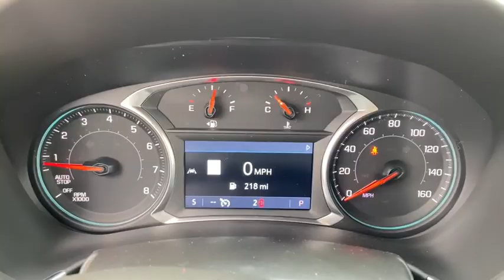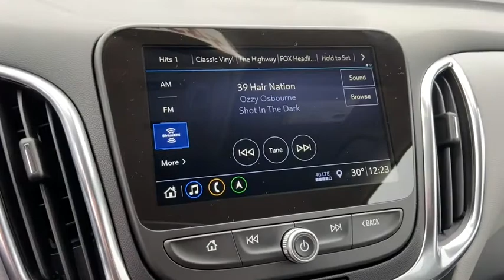2021 Chevrolet Equinox Saginaw, Midland, Bay City, Freeland, Shields MI M6140350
Pacific Blue Metallic New 2021 Chevrolet Equinox available in Saginaw, Michigan at Serra Saginaw. Servicing the Midland, Bay City, Freeland, Shields, MI area.

Serra Saginaw
4200 Bay Rd

$245/month with $1000 due at signing. 36 month 10000 miles/yr. GMS lease to qualified buyers. Lease loyal. INCLUDES tax title license DOC fee & $695 acquisition fee. See Serra Saginaw for complete details. MSRP: $31570. Offer ends 2/1/2021. Equinox LT 1LT FWD 120-Volt Power Outlet 17 Aluminum Wheels 2 USB Data Ports 2 USB Data Ports w/SD Card Reader 3-Spoke Leather-Wrapped Steering Wheel 8-Way Power Driver Seat Adjuster Confidence & Convenience Package Cruise Control Driver Confidence II Package Driver Convenience Package Dual Zone Automatic Climate Control Front Fog Lamps HD Rear Vision Camera Heated Driver & Front Passenger Seats Infotainment Package Lane Change Alert w/Side Blind Zone Alert Preferred Equipment Group 1LT Radio: Chevrolet Infotainment 3 Plus System w/Navi Rear Cross Traffic Alert Rear Park Assist w/Audible Warning Rear Power Liftgate Remote Start Universal Home Remote.br2021 Chevrolet Equinox LT 1LT FWD 1.5L DOHC Pacific Blue Metallic 26/31 City/Highway MPGbrOur experienced sales staff is eager to share its knowledge and enthusiasm with you. Prices for new Chevrolet vehicles are based GM Employee pricing eligibility. Price does not include Tax Title License and Documentary Fee of $220;$3750 - Chevrolet Consumer Cash Program. Exp. 02/01/2021